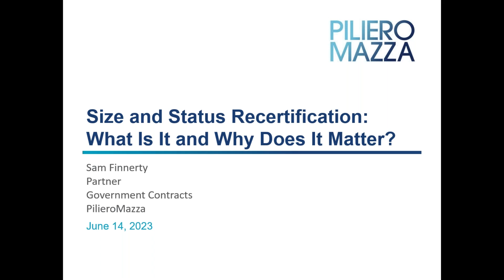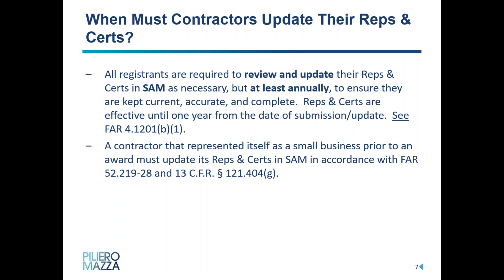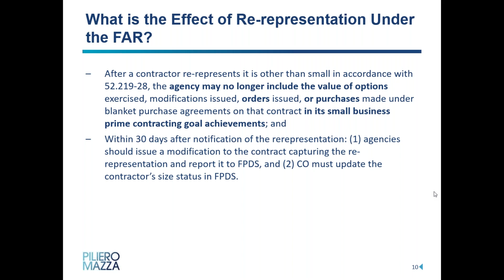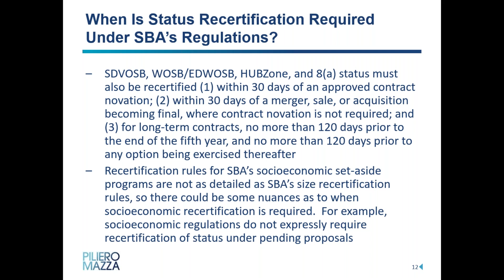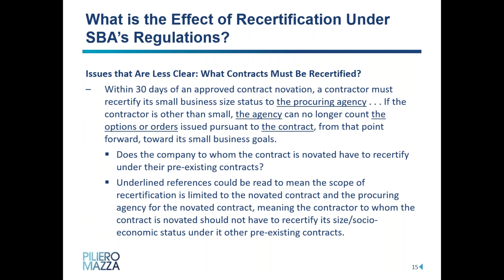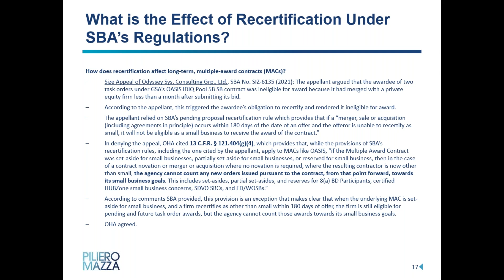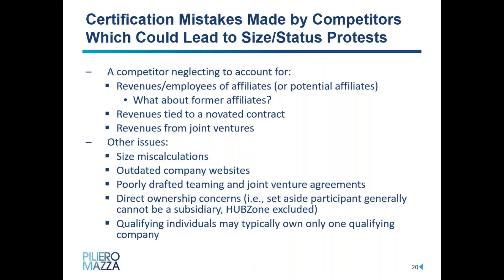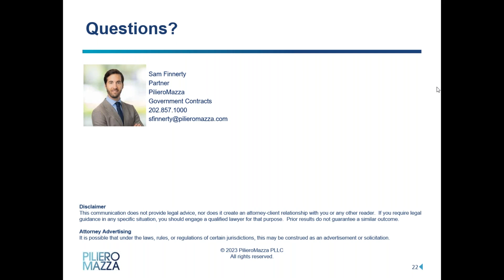Size and Status Recertification: What Is It and Why Does it Matter?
Financial growth and success are important goals for every small business government contractor. Continuous growth, however, can cause your company to exceed the size standards attached to your small business set-aside work. Even as you maintain your size and status, your business must meet a host of representation and certification requirements to continue competing under SBA’s small business programs.

Join Sam Finnerty, a partner in PilieroMazza’s Government Contracts Group, for a high-level briefing on representation and certification requirements for small business government contractors, the complex issues that arise around growth and size standards, and strategies for maintaining your competitive edge in the federal marketplace. He’ll cover:

-the basics of certification and recertification for small businesses;
-triggering events that require recertification;
-common pitfalls for small businesses; and
-key recertification updates that may impact your business.